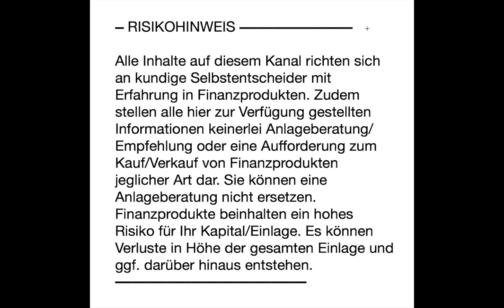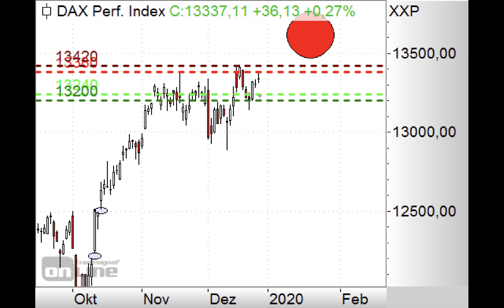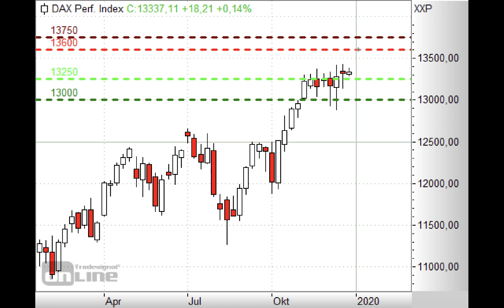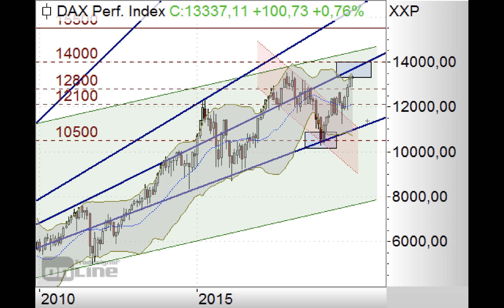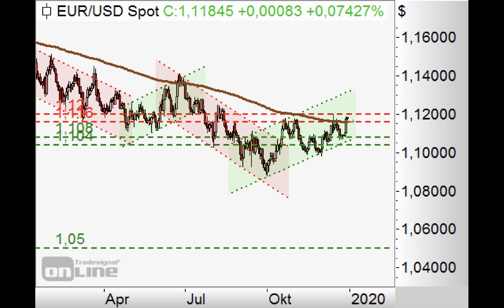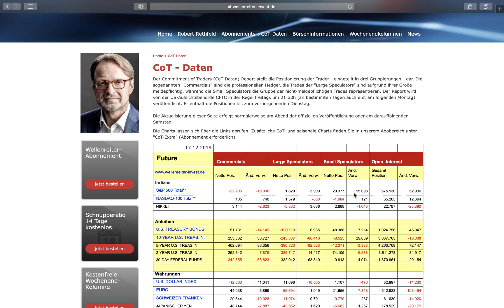DAX - Roter Kreis! - Morning Call 30.12.2019